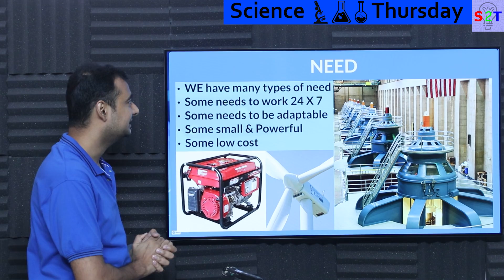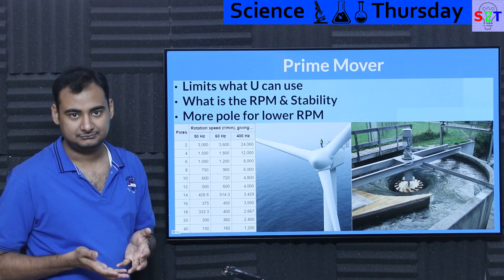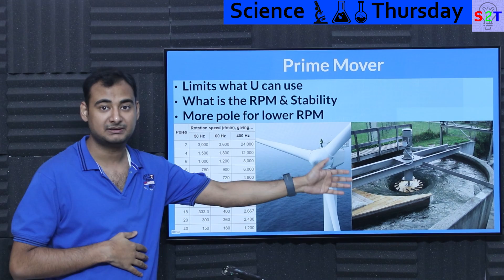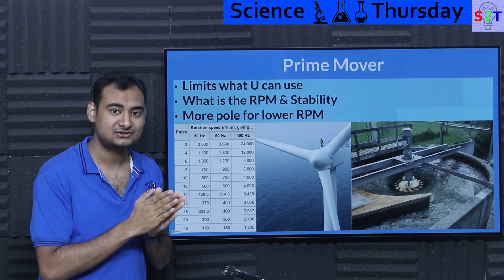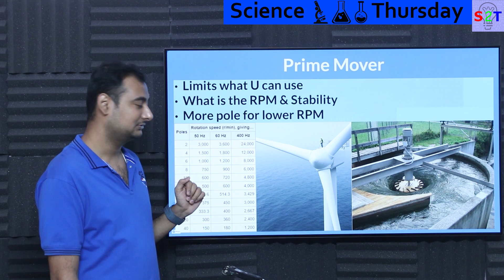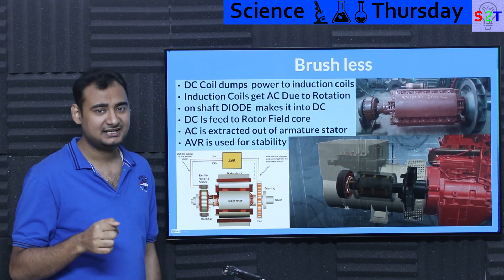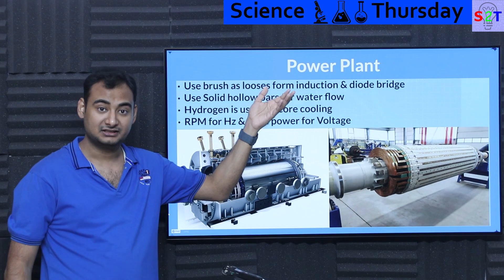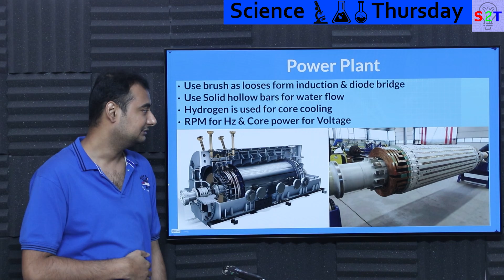Power Generator Explained In HINDI {Science Thursday}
00:00 Introduction
00:12 Need for it
01:12 Logic
04:44 Prime Mover
08:47 Brushless
13:47 Power Plant
20:16 Thank you